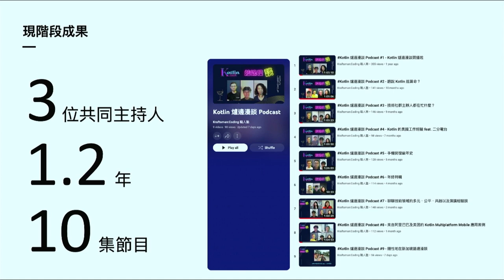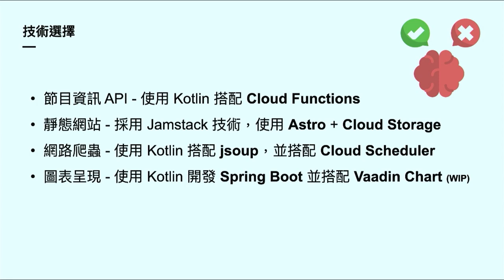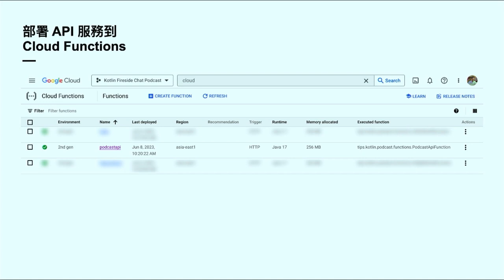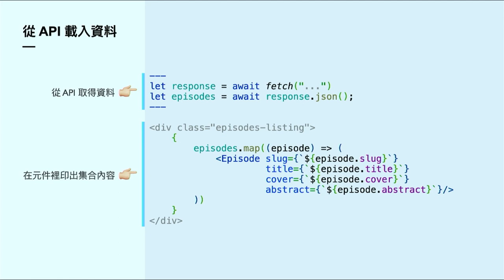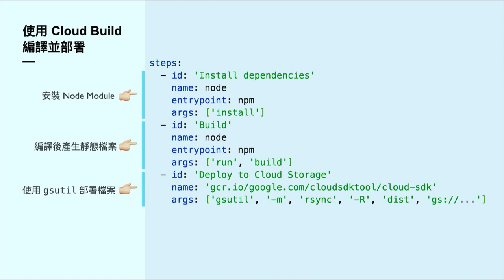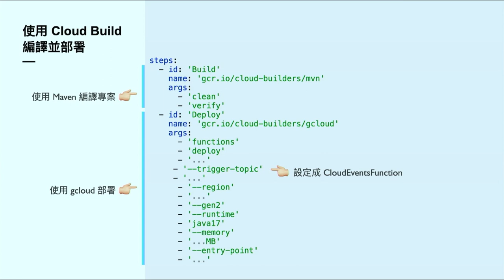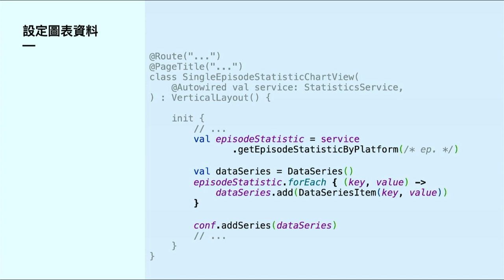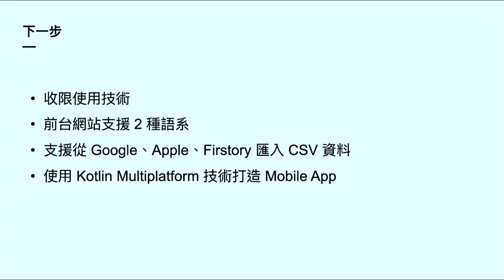在 Google Cloud Platform 上為自己的 Podcast 節目打造一個家